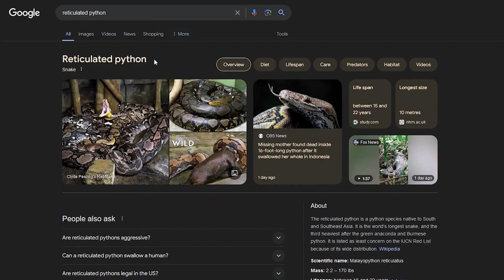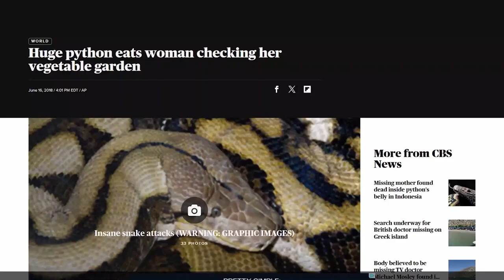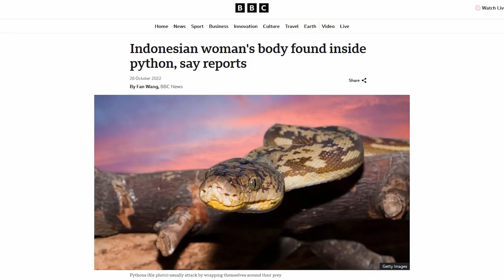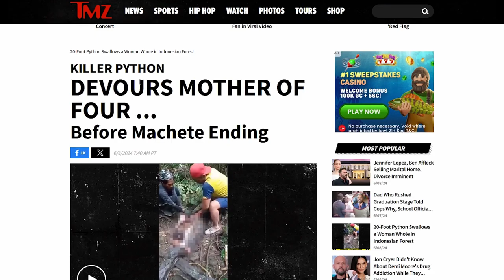Giant Snakes Activate My Primordial Fears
Giants snakes will always spook me but I do love the puppy dog faces some of them have

0:00 Intro
1:37 The Python That Can Eat People
4:20 Anaconda Movie
9:05 Komodo Dragon Fights
10:47 In Conclusion...I'm Scared